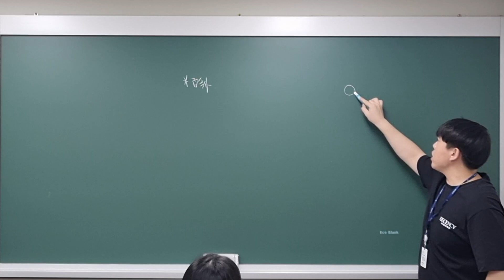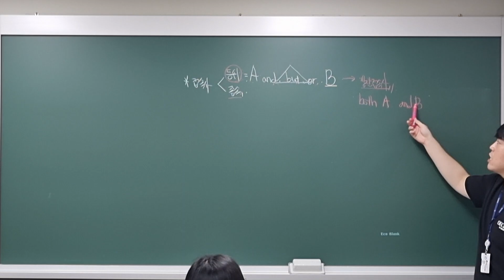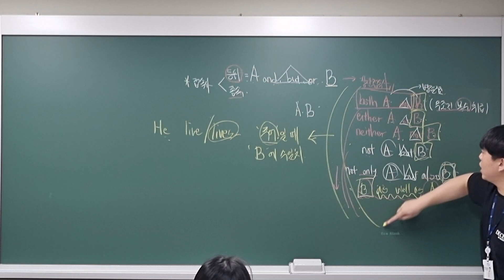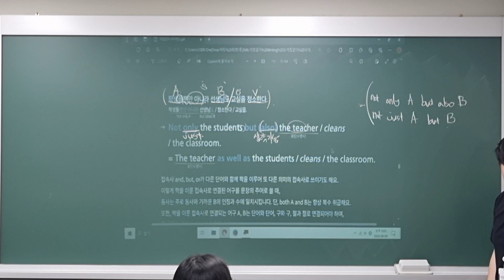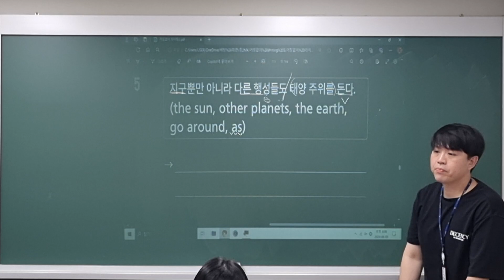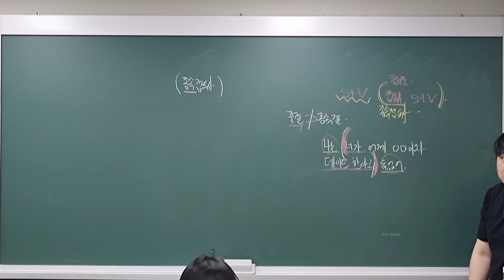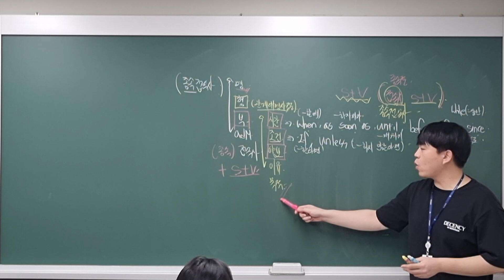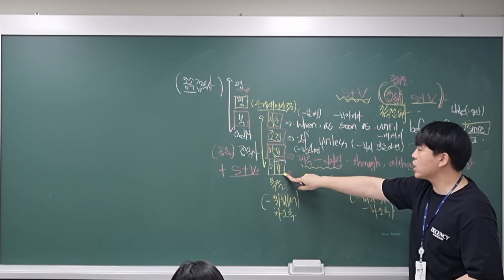240809_중2MX2_영작_준환T(1/2)